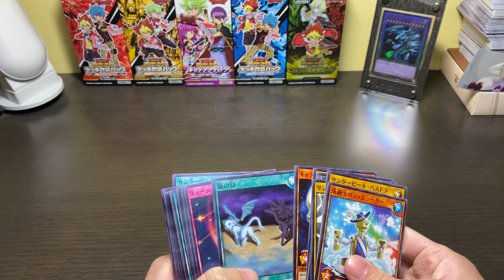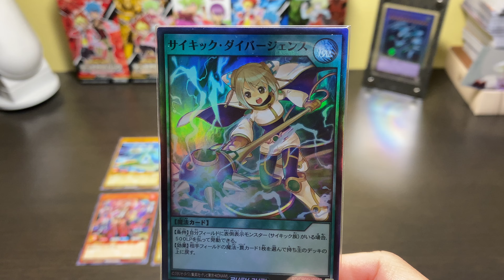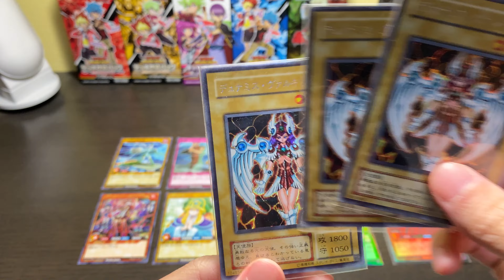【遊戯王】クリスマスの時ぐらいカワイイ女の子に癒されたい。【ラッシュデュエル】【クリぼっち】【クリぼっちデュエラーともぞう】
最近の遊戯王レベル高くない？（女の子レベル）